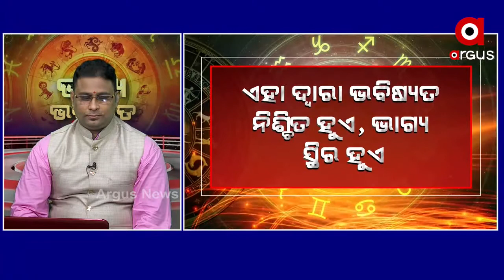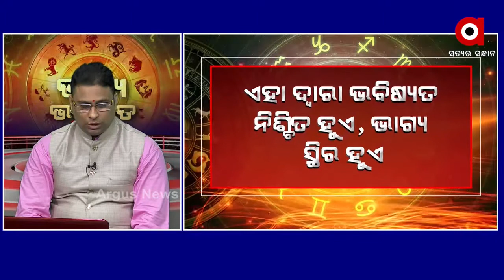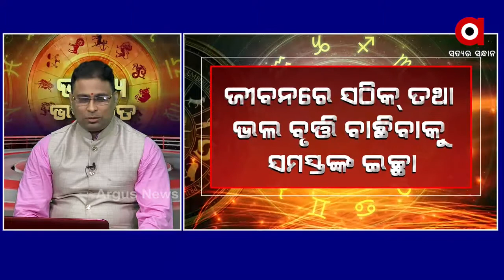12,10,2020 BHGAYA BHABISYA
12,10,2020 BHGAYA BHABISYA  Watch all the current, latest and breaking news only on "TheArgus.in" LIVE TV. The one-stop destination for LIVE news on politics, entertainment, sports, gadgets, and business.